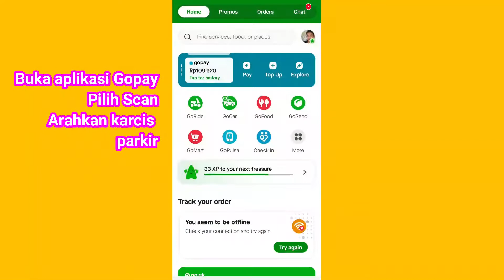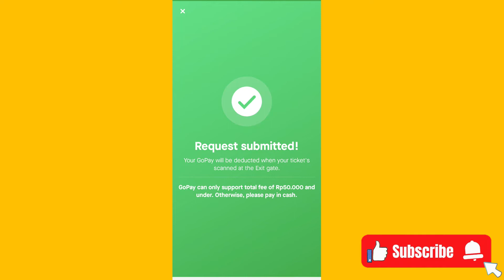Cara bayar parkir pakai gopay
Cara bayar parkir pake gopay sedikit beda dengan bayar parkir dengan OVO.
Jika Gopay biaya akan muncul terakhir setelah di scan petugas parkir, tapi klo OVO bisa diketahui pas scan oleh kita.

1. Video menarik agar banyak rejeki
2. Facebook
3. Blog Fujiharu.com
4. Blog Interpreter
5. Belajar Bahasa Jepang
6. Cerita Kehidupan di Jepang